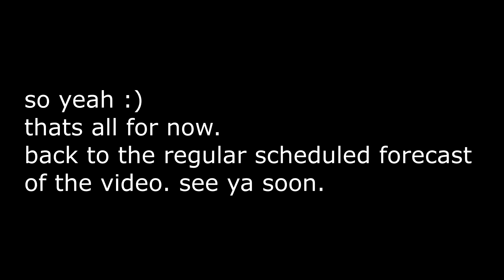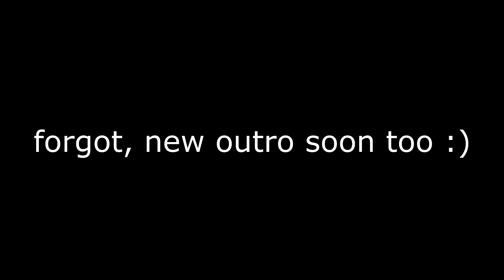The MAXED Half Hot-Half Cold Showcase in NEW MHA Game | My Hero Mania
PLUGS
INTRO + MUSIC IN VID
Link: soon...